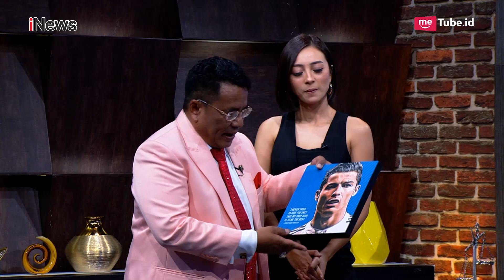Ini Wejangan Hotman Paris untuk Wanita Indonesia yang Menikah dengan WNA Part 4B - HPS 19/12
Duo Dangdut Sensasional

Hotman Paris kini hadir di layar Anda! Ditemani Lolita Agustine dan Melaney Ricardo, Hotman Paris akan memandu program yang mengupas segala macam persoalan dan konflik. Tak hanya itu, program ini akan memberikan arahan hukum sebagai langkah penyelesaiannya. Obrolan seru dan panas ini, menghadirkan bintang tamu sensasional dari berbagai kalangan. Saksikan program Hotman Paris Show setiap Rabu dan Kamis, 21.30 WIB di iNews!